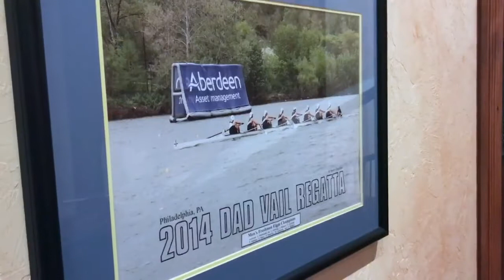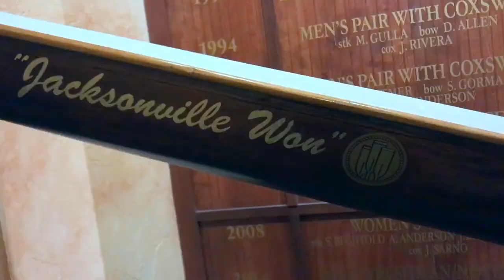2019 Highlight Reel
The Dolphin Channel News team showcase's some highlights from this year.